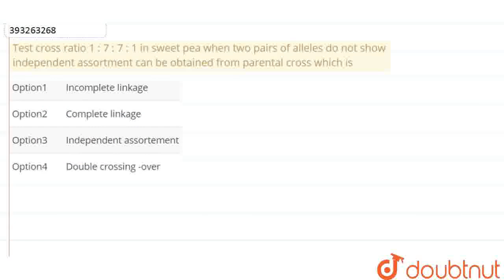Test cross ratio 1 : 7 : 7 : 1 in sweet pea when twopairs of alleles do not show independent ass...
Test cross ratio 1 : 7 : 7 : 1 in sweet pea when twopairs of alleles do not show independent assortment can be obtained from parental cross which is
Class: 12
Subject: BIOLOGY
Chapter: 5 PRINCIPLES OF INHERITANCE AND VARIATION
Board:IIT JEE

👉 Have Any Query? Ask Us.